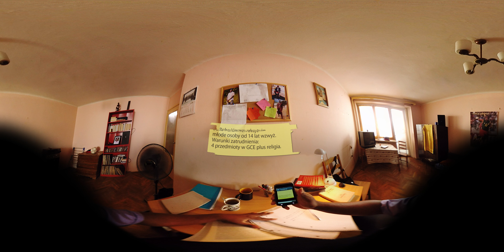SMSowy żart - Maraton Pisania Listów (360)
Fomusoh Ivo Feh właśnie miał rozpocząć studia, kiedy jeden SMS wszystko zmienił...

Director: Paweł Zawadzki
VR Specialist: Konrad Ziaja

Production manager: Kamila Klimowicz

Cast:
Ayayi Micheal (as Ivo)
El Haroum Sarki (also as Ivo’s voice)
Chuks Gallardo Favour
Ikemefuna  Okoli

Screenplay: Paweł Zawadzki
Creatives: InBandit
Consultation: Marek Pękalski , Grzegorz Żukowski (Amnesty International)

DoP: Konrad Ziaja
Editing / Postproduction: Konrad Ziaja
Sound: Łukasz Klimczak

‘End of the line’ prod. H-LR (CC 4.0)
‘Kogdaa [feat. Anastasia Vronski]’ prod. Ars Sonor (CC 4.0)

First Assistant Camera: Łukasz Dryżałowski
Second Assistant Camera: Oskar Zieliński
Light: Gaweł Józefczuk
Set decorator / Costumes: Barbara Koczarowa, Zofia Kochman
Military Costumes: Daniel Godlewski
Set manager: Kamila Klimowicz
Runners: Tomasz Gizelski, Brunon Hawryluk

Casting: Paulina Braun

Big thanks to:
Policemen from Komisariat Policji Warszawa Białołęka
Maciej Janiszewski
Forgotten Books
CTK Management
Digital Beast Media Group